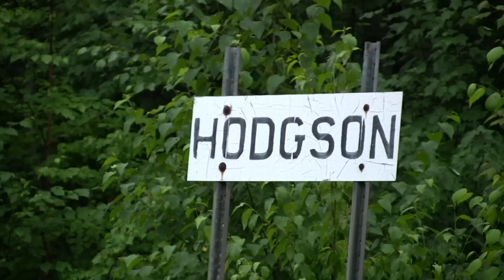upper Ottawa River canoe trip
Author, Kevin Callan, paddles the Upper Ottawa River with his family